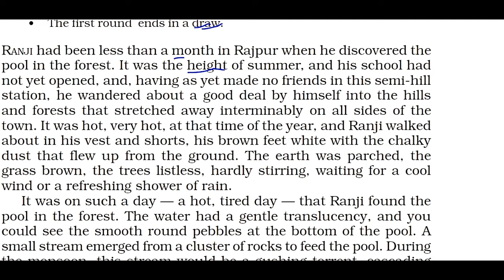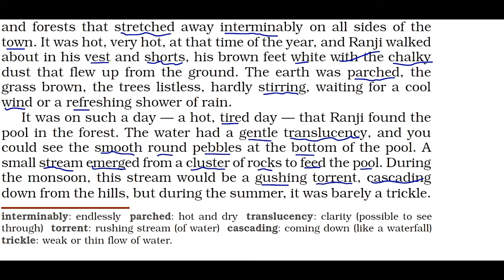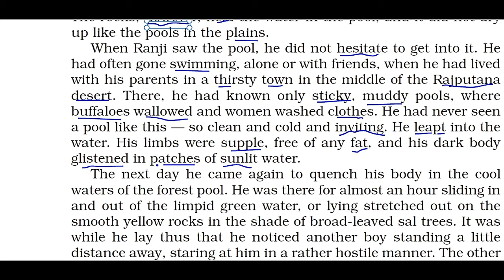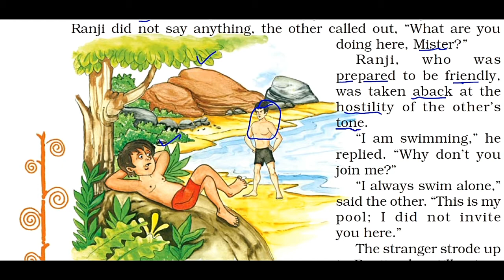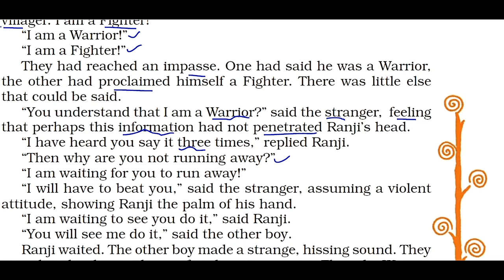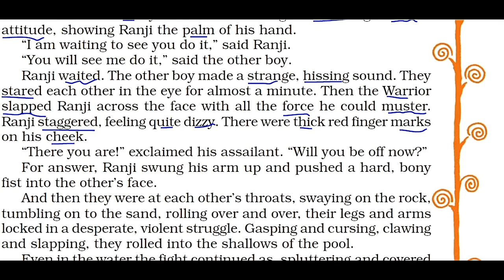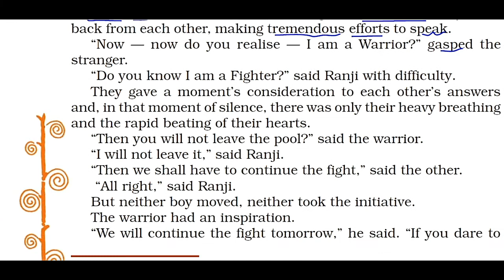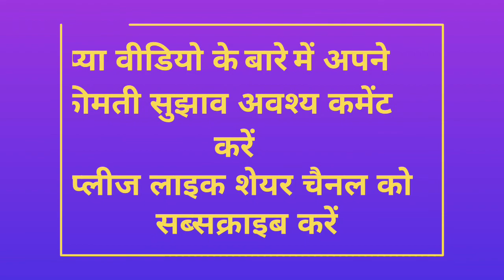The fight Lesson in hindi written by Ruskin Bond | Class 8 English | Chapter 6 | Part-1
THE FIGHT by Ruskin Bond ( Part 1 )
CBSE Class 8 English - It So Happened Lesson 6
Children, this is the 6th lesson of the English supplementary reader, ‘It So Happened’ for class 8th, THE FIGHT . In this video I have explained the lesson in Hindi. It is a beautiful story by the renowned author Ruskin Bond about two strangers who went on to became very good friends. Watch the video to know more.